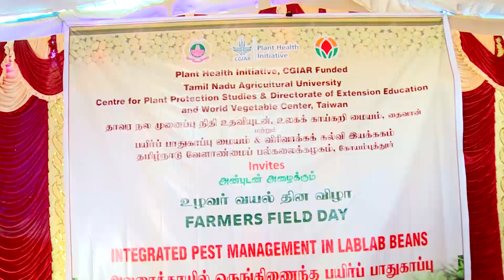Farmers Field Day - IPM in LabLab